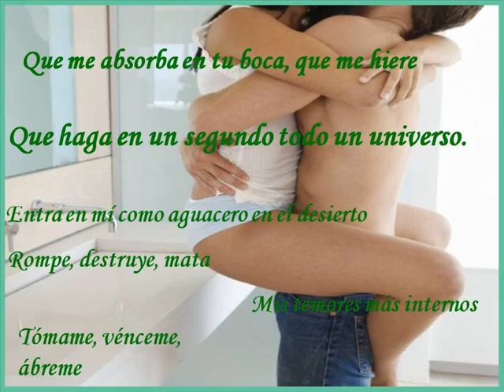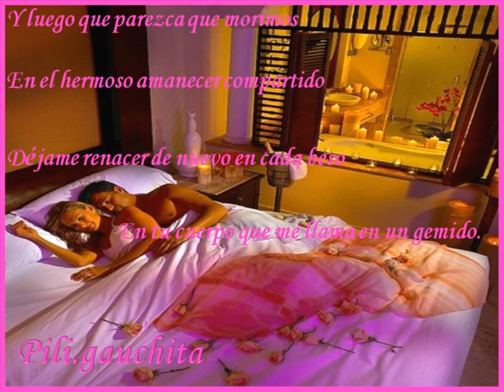el silencio de un cuarto compartido